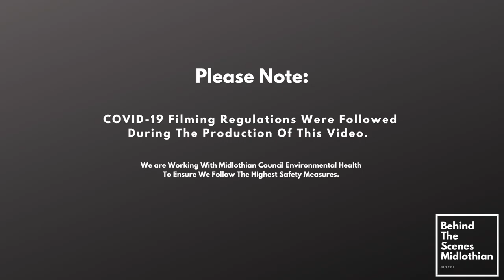How the Cervix Works... that famous balloon and ping pong ball demo!